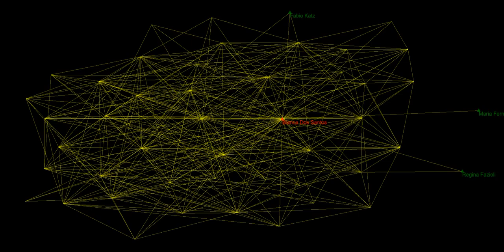Santos Moon Bianca Transcendent, audiovisual music oa ourAquarium oAquario 2020 11 11T19 10 34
Message about Liquid Democracy.